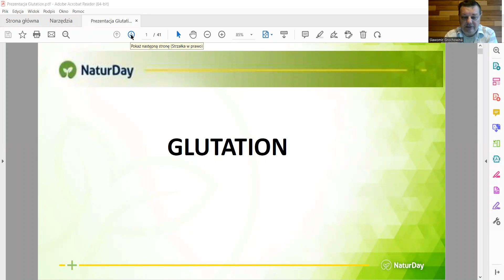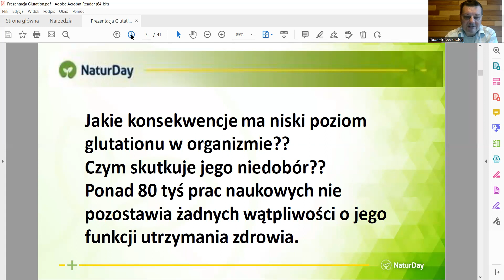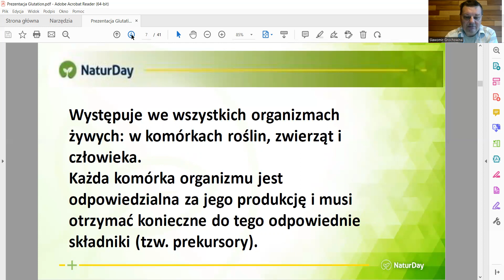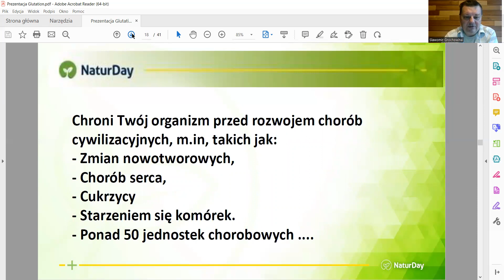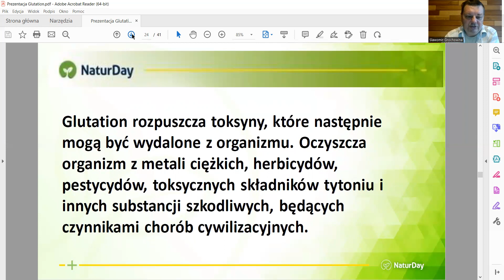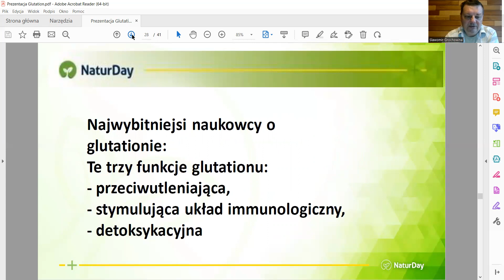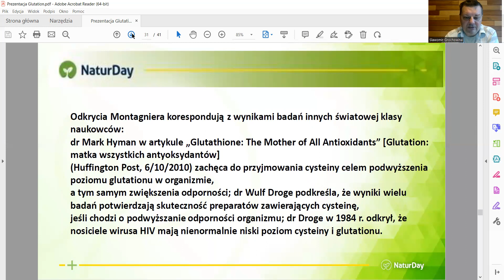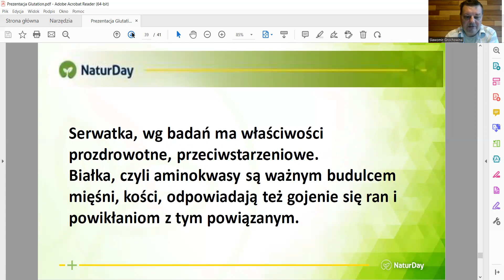Glutation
Jaką funkcję pełni w organizmie Glutalion ??
Informacje nie stanowią porady medycznej, a jedynie są to moje przemyślenia o roli aminokwasów w organizmie

Zapraszam na konsultacje:
Dyplomowany Naturopata
Dyplomowany Zielarz-Fitoterapeuta.